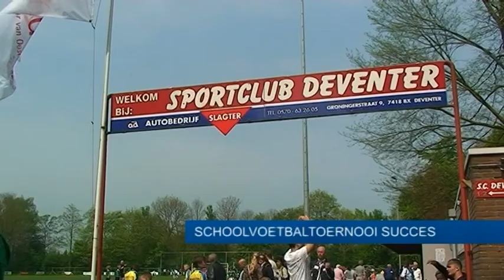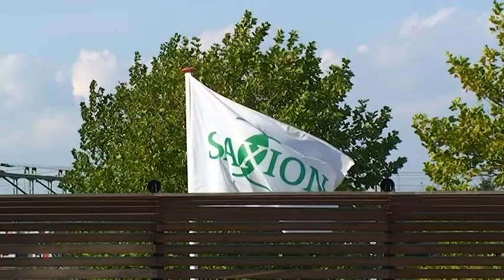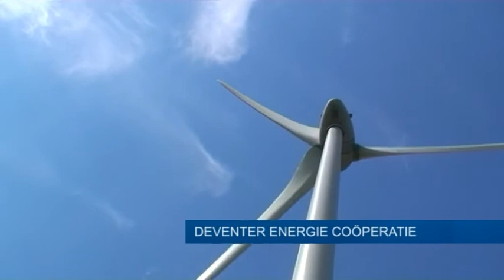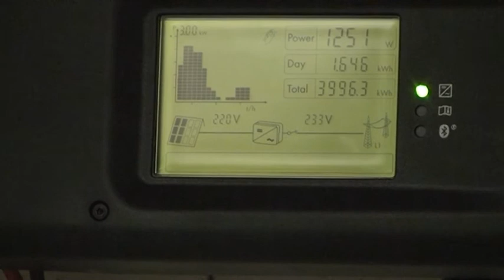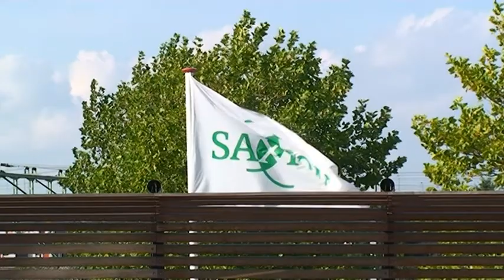Drtv Nieuws - 3 mei 2012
-Schoolvoetbal toernooi groot succes
-Meer huisvesting voor studenten
-Deventer Energie Coöperatie